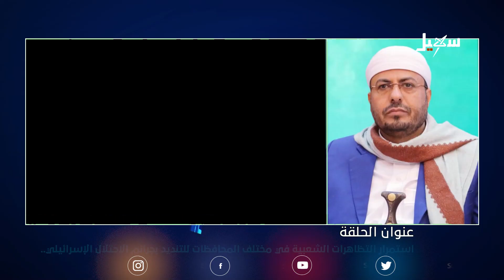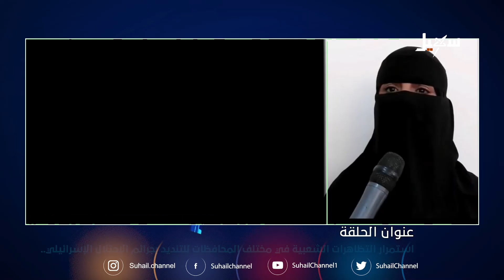تغطية خاصة | استمرار التظاهرات الشعبية في مختلف المحافظات للتنديد بجرائم الاحتلال الإسرائيلي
الشيخ . عبد الحميد الضبياني .. قيادي في المقاومة الشعبية ،
د. أحمد عطية .. وزير الأوقاف السابق ،
د. لمياء الكندي .. كاتبة وباحثة

 قناة_سهيل# ‪